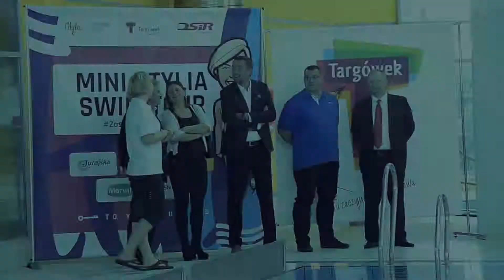miniOST w Warszawie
Ponad 150 dzieci z jedenastu szkół podstawowych wzięło udział w
zajęciach Mini Otylia Swim Tour, które odbyły się w 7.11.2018r. na warszawskim Targówku.

Mistrzyni olimpijska z Aten i sześciu współpracujących z nią
trenerów doskonaliło umiejętności młodych pływaków.